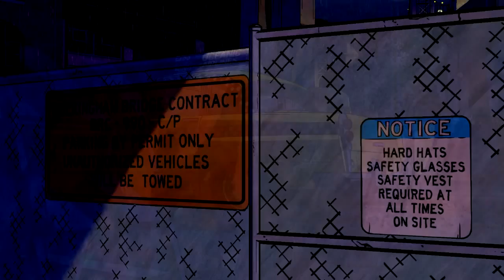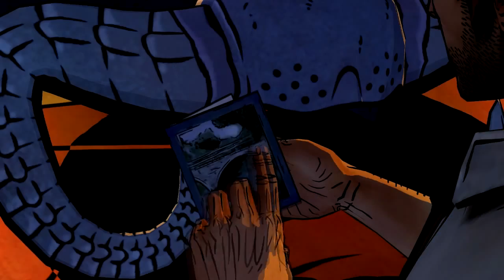The Wolf Among Us : Episode 3 - Part 1 - A Troll Funeral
The discovery of Ichabod Crane's obsession makes him the primary suspect in the recent murders. Bigby sets out to track him down and get some answers. But as always things never go smoothly. The Tweedles are causing havoc, Bluebeard is taking matters into his own hands, and things are slowly starting to spiral out of control as the mystery continues to deepen.